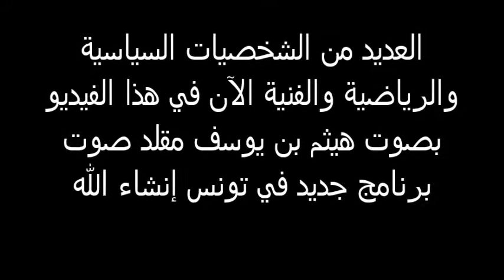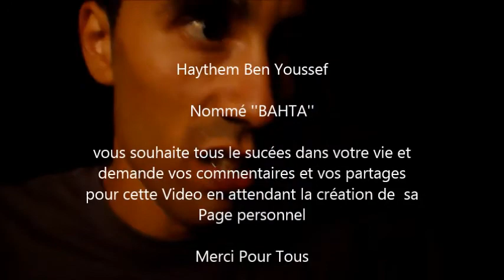Haythem ben Youssef | Le Nouveau Vocaliste Tunisien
العديد من الشخصيات السياسية والرياضية والفنية الآن في هذا الفيديو بصوت هيثم بن يوسف مقلد صوت برنامج جديد في تونس إنشاء الله